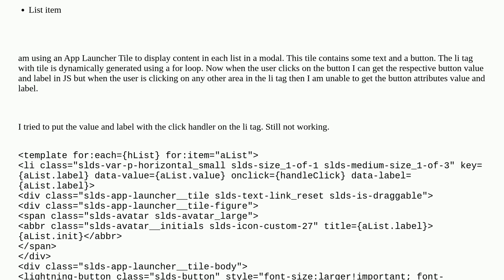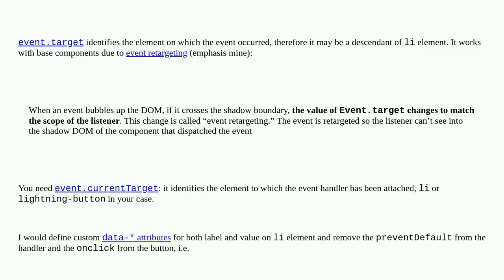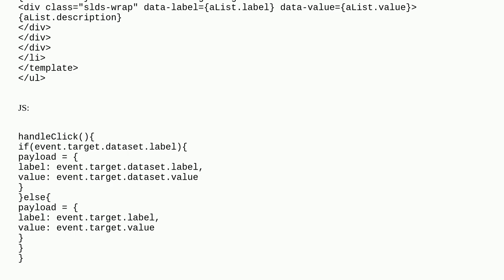Salesforce: Dynamically get the value and label attribute from li tag or its nested button in JS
Dynamically get the value and label attribute from li tag or its nested button in JS

A special thanks goes out to the community

  js lightning-web-components